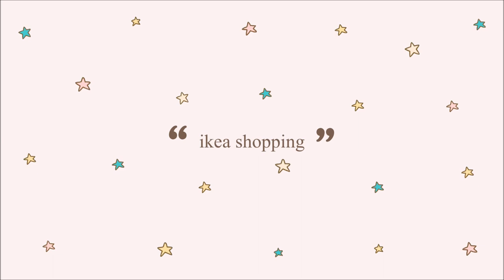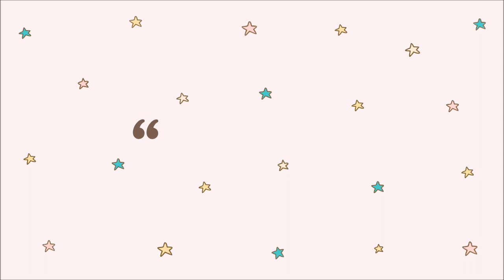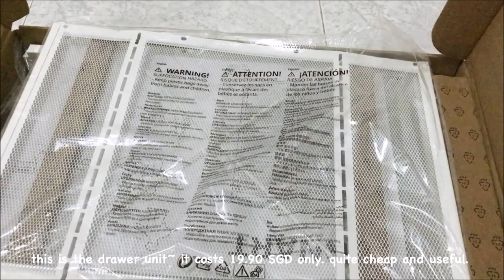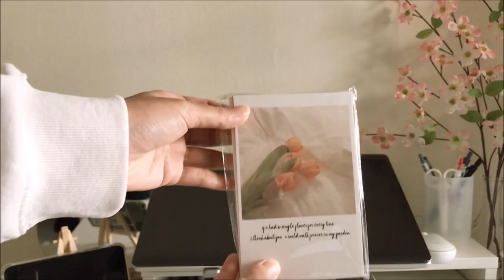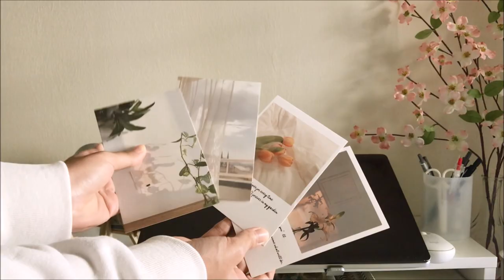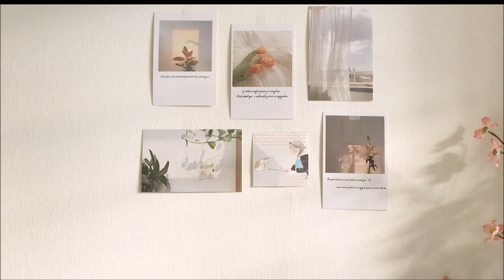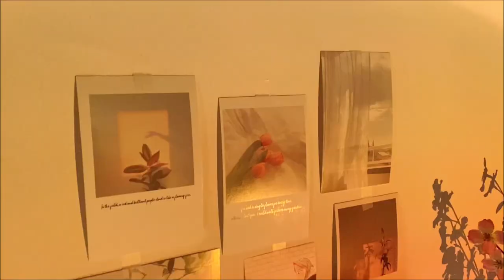🌦 aesthetic desk setup: desk organization with my daily necessity, ft. ikea + shopee haul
Hello Everyone :)

Wishing you all doing very well and staying safe :)

in this video, i did desk setup for my new room in singapore. there will be ikea & shopee haul. and unboxing and assembled my new desk, trolley, drawer & chair, also organizing and decorating my new desk too. i really hope you guys like it and enjoy watching~

thank you so much for passing by and watching this video. Looking forward to seeing you in the next videos. Take care.

With Love,
marymay  ♡︎

Please support this amazing artist.

me time | slow walking | two | warm place | sunflower

00:00 - 00:45 intro
00:46 - 02:33 ikea shopping
02:34 - 04:49 unboxing & assemble desk, drawer, etc
04:50 - 13:35 organizing stationery & daily essential with decoration
13:36 - 14:53 day & night view
14:54 - 15:20 outro

| Product links for your ref. in case if you interested:

Ikea Singapore:

white desk

drawer unit

white trolley

file holder

vanilla scented candle

artificial flower

plant pot

spray bottle

* ask me from comment if i missed out other link you need from this video. products are not sponsored.

PLEASE IGNORE BELOW TEXTS.